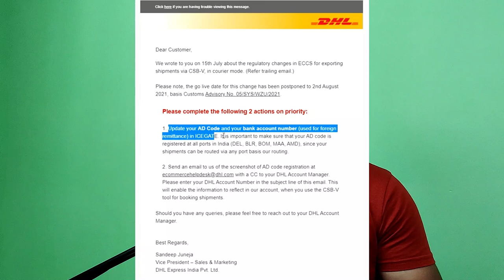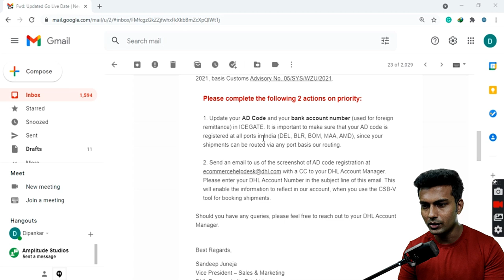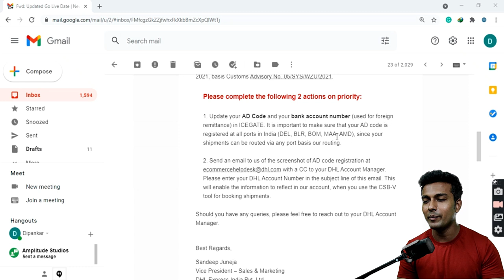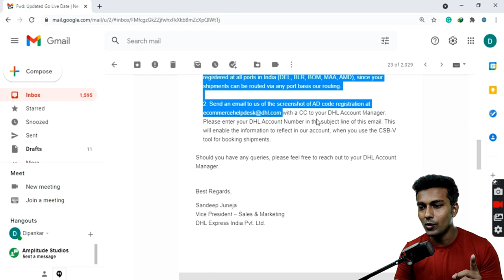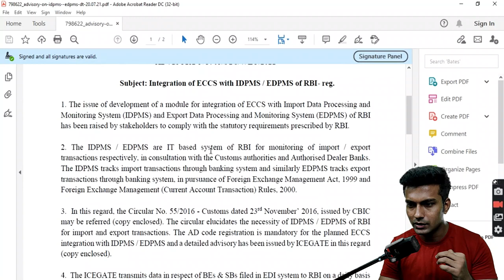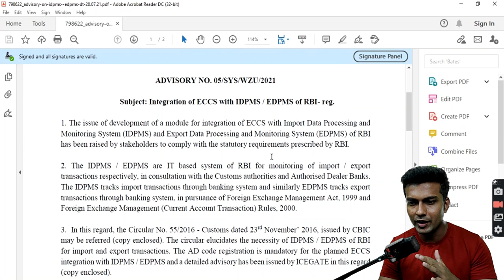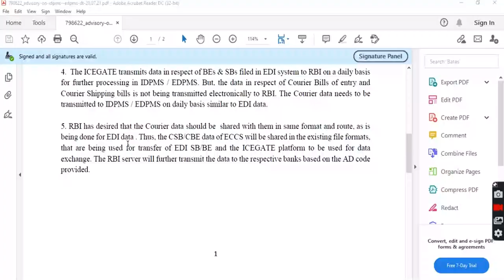Hindi | Why DHL Force To Register AD Code? Do You Really Need To Register AD Code For E-Com!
Hindi | Why You Cannot Export To Amazon FBA Warehouse? Do You Really Need To Register AD Code E-Com!

Hello,

Hello,